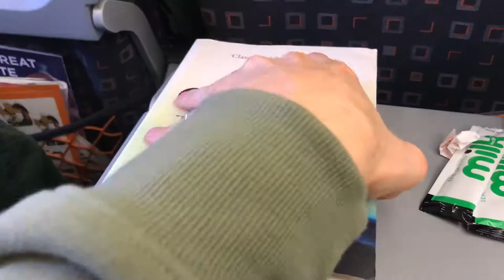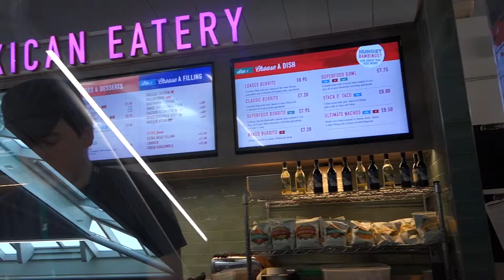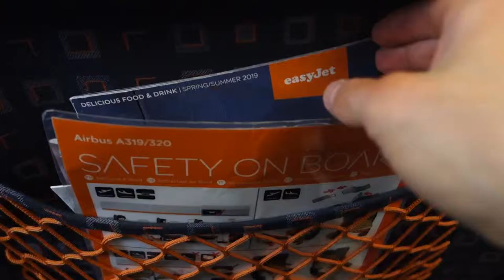FULL DAY OF WORK TRAVEL + HOTEL CHEST WORKOUT | JamieJayPagan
Join me on my most recent day of travelling for work, destination Madrid!